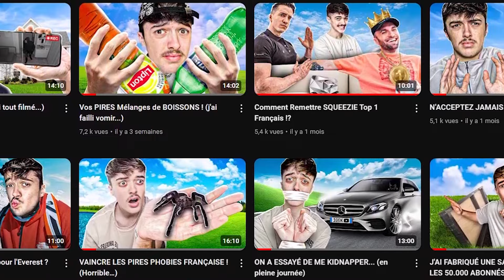J'ai GAGNÉ De l'Argent Avec YouTube, Je Vous Montre TOUT ! (à 18 ans)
Merci pour toutes vos questions pour la F.A.Q de mes 18 ANS !
Et surtout merci à vous d'être encore là.

Si tu vois ce message met en commentaire : (j'ai vu mais je dis pas quoi)